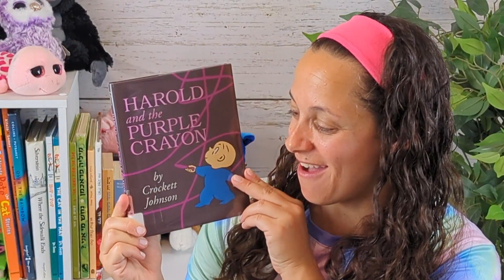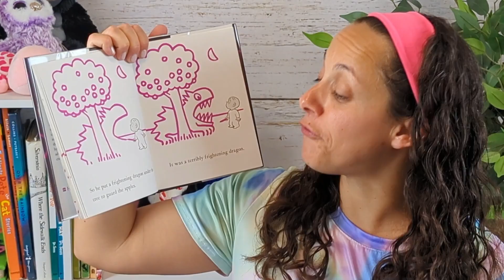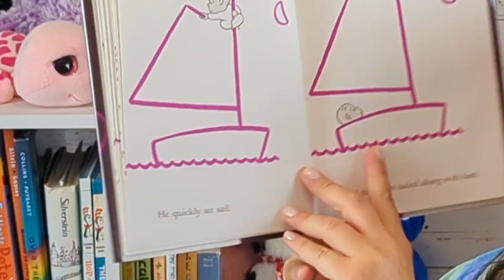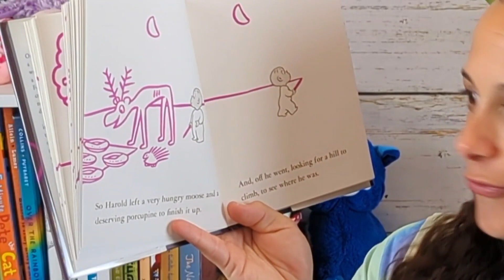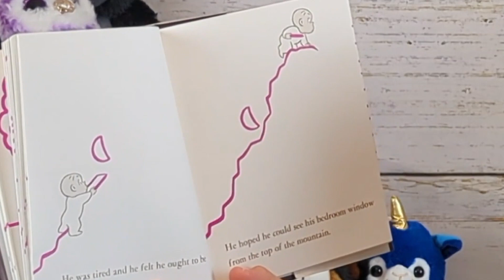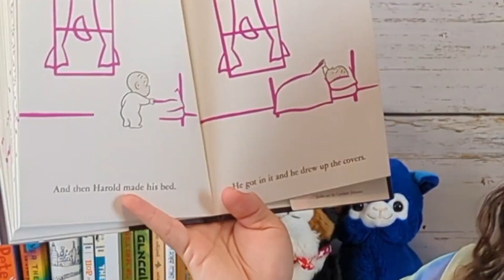Storytime with Morah Stefanie: Harold and the Purple Crayon Read Aloud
Join Morah Stefanie in this adventure story. Author Crocket Johnson empowers young readers to explore the power of lines and imagination, problem solving and more!